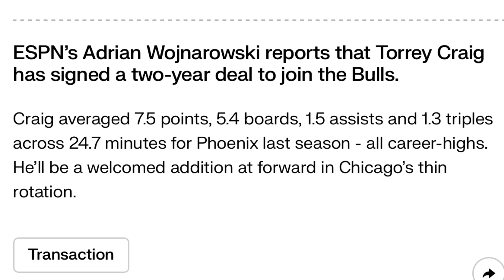Chicago Bulls Sign Torrey Craig Fantasy Basketball / NBA News